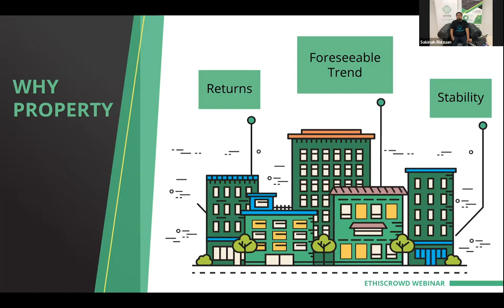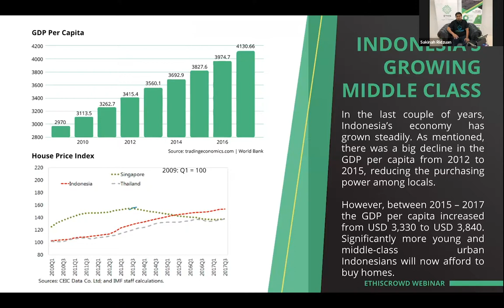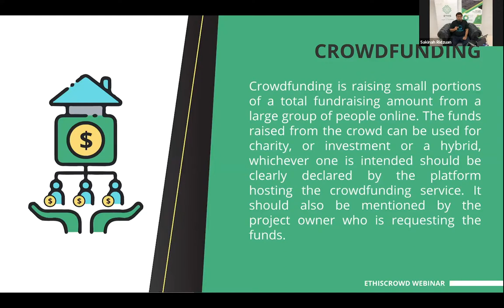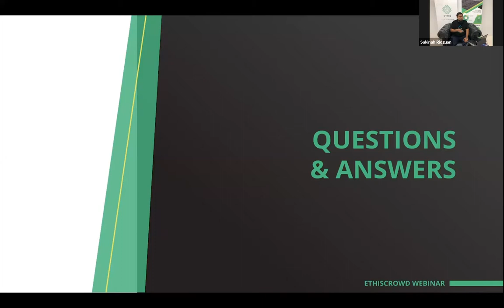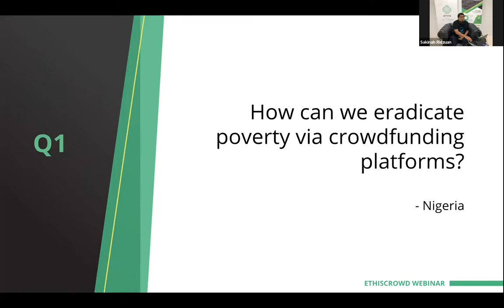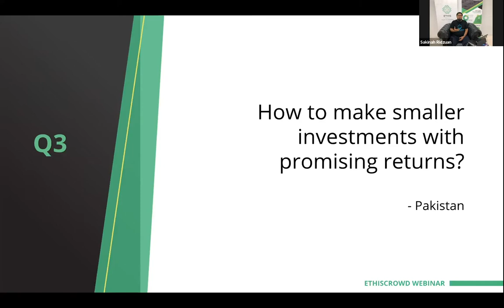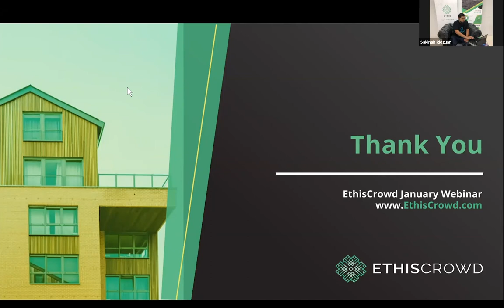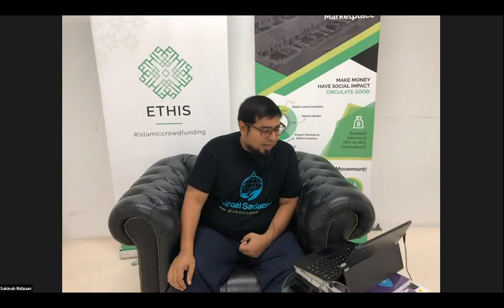How to Profit like a Property Developer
Topic: How to Profit like a Property Developer (30/01/2019)
Speaker: Umar Munshi, CEO of EthisCrowd.com

Umar Munshi gave his insights and explained clearly both the benefits as well as the important risk factors to consider to help you make informed investment decisions on our platform. Webinar participants from various countries asked important questions which helped everyone gain a better understanding of investing in property development in Indonesia.

Here were some points discussed:
Why property?
Understanding the Real Estate Life Cycle
How to invest in high-value investments with limited capital
How to minimize risk and maximize profits in your investment